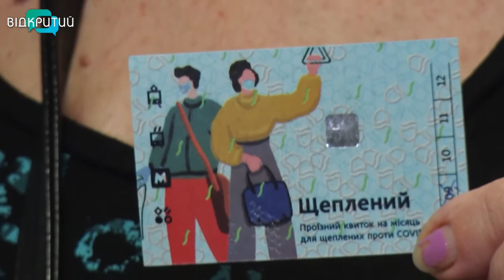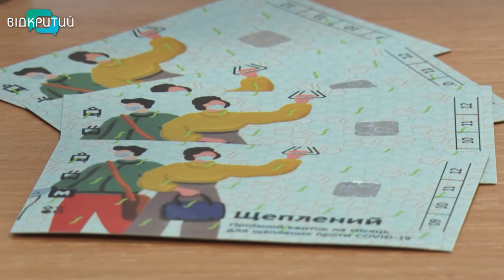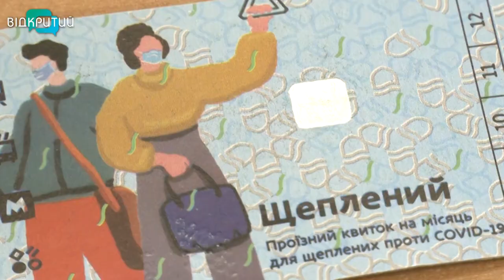У Дніпрі вакцинованим містянам дарують безкоштовні проїзні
Щепився – одержав бонус.  У Дніпрі вакциновані від коронавірусу  їздитимуть у громадському транспорті безкоштовно. І сьогодні   проїзні  передали медичним закладам.  Як і де  можна їх  отримати.